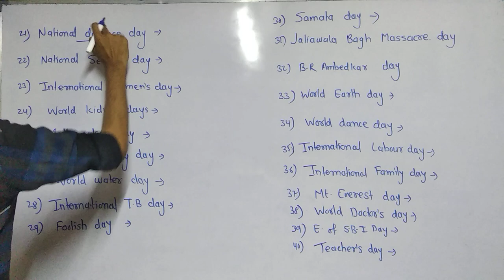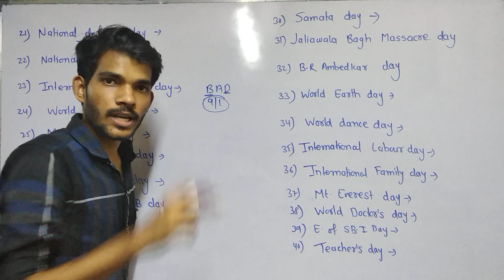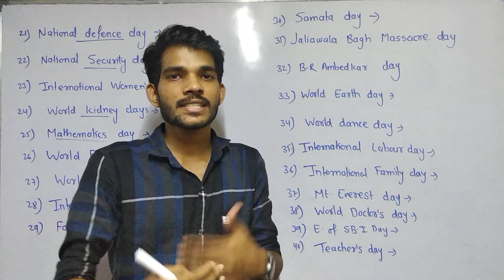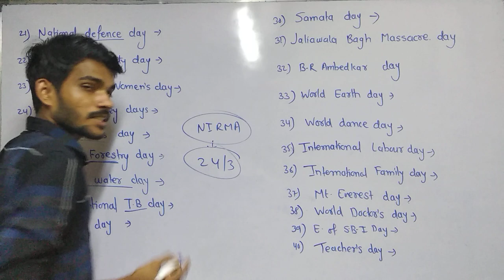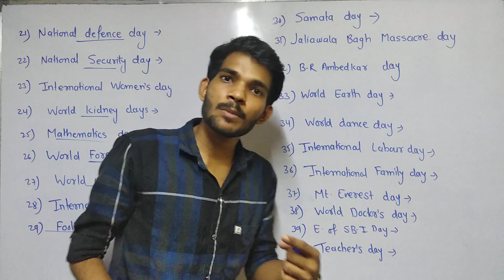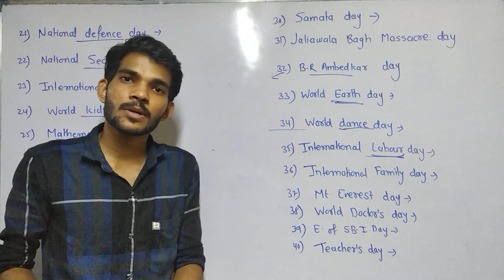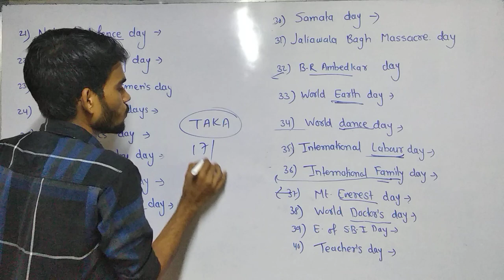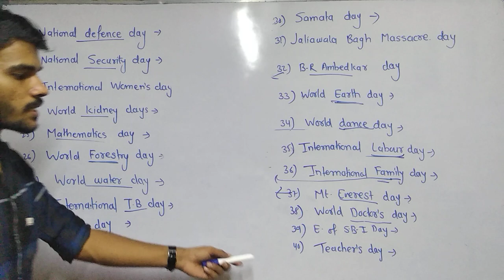Memory training : All important days and dates remember trick january to december part 2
Welcom Friends

done everything
 Mathematics coming soon
 Current Affairs
 Economy
 Ethics
 Apptitude And Reasoning
 proficiency of Computer Coming soon